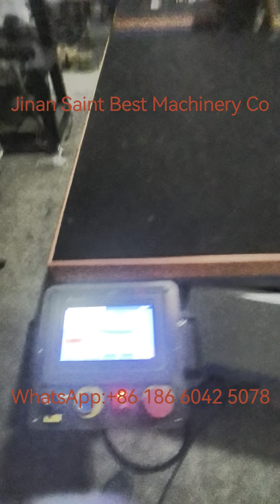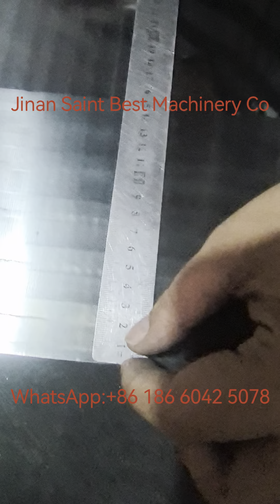Bestseller 150mm Dual Head CNC Low E Coating Deleting Machine,China CNC Low E Film Remover Factory